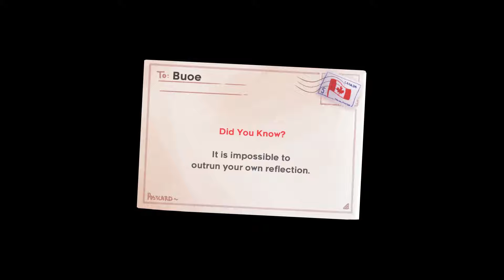Celeste - EP 9 - Buoe's Descent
In this episode, we are cast down Celeste Mountain to the rocky bottom by the part of us we tried to abandon. Also, I know quitting is spelled wrong at the end, it was intentional...